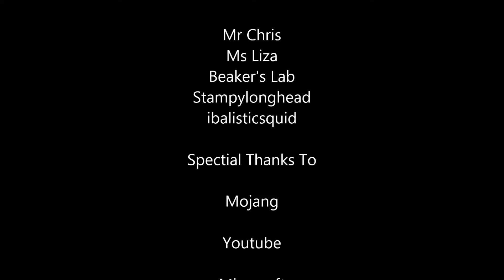Blacksteal007 The Wildcard on Minecraft Royal World Series Are You Bready For This Bakery Build(11)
Hey There This is Blacksteal007 The Wildcard I'm back in my Royal World on Minecraft and I'm showing you'll that I'm building a not normally colored bakery normally bakery are dull and gray but mine takes imagination because it is Red, White, and Blue; So I'll still be around doing vids because I also enjoy them Have a good day to all the people that watch this and as always This is Blacksteal007 The Wildcard and I approve this message and I'm saying Peace Out.